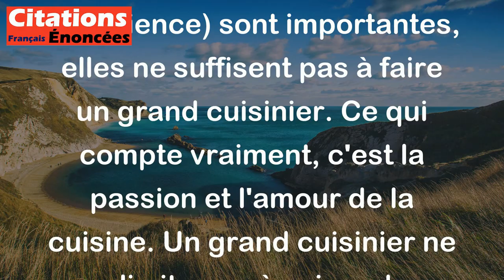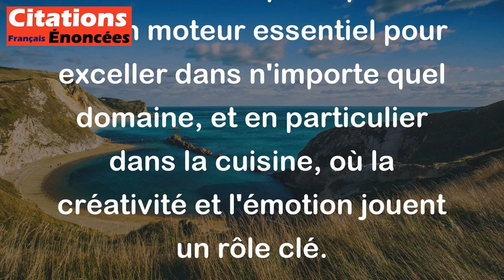Colette - On ne fait bien que ce qu'on aime. Ni la science ni la conscience ne modèlent un grand cui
Cette citation de Colette souligne l'importance de la passion dans le travail, en particulier dans la cuisine.

1. "On ne fait bien que ce qu'on aime": Cela signifie que pour exceller dans une activité, il est essentiel d'y prendre du plaisir. Lorsque l'on aime ce que l'on fait, on est plus motivé, créatif et engagé. Cela se traduit souvent par un meilleur résultat.

2. "Ni la science ni la conscience ne modèlent un grand cuisinier": Ici, Colette suggère que même si la connaissance scientifique (comme les techniques culinaires) et la morale (la conscience) sont importantes, elles ne suffisent pas à faire un grand cuisinier. Ce qui compte vraiment, c'est la passion et l'amour de la cuisine. Un grand cuisinier ne se limite pas à suivre des règles ou des recettes, il y met aussi son cœur et son âme.

En résumé, cette citation met en avant l'idée que la passion est un moteur essentiel pour exceller dans n'importe quel domaine, et en particulier dans la cuisine, où la créativité et l'émotion jouent un rôle clé.